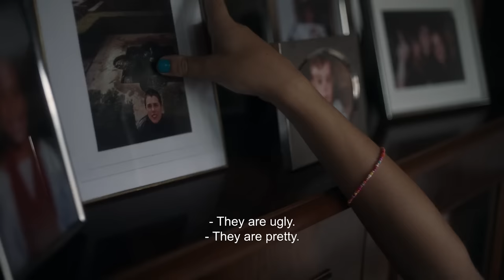20.000 especies de abejas - Trailer internacional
20.000 especies de abejas - Trailer Internacional Oficial (2023)

Sinopsis: Cocó, de ocho años, no encaja en las expectativas del resto y no entiende por qué. Todos a su alrededor insisten en llamarle Aitor pero no se reconoce en ese nombre ni en la mirada de los demás. Su madre Ane, sumida en una crisis profesional y sentimental, aprovechará las vacaciones para viajar con sus tres hijos a la casa materna, donde reside su madre Lita y su tía Lourdes, estrechamente ligada a la cría de abejas y la producción de miel. Este verano que cambiará sus vidas obligará a estas mujeres de tres generaciones muy distintas a enfrentarse a sus dudas y temores. Y sobre todo, a Ane a ser por fin honesta consigo misma.

Dirección:  Estibaliz Urresola Solaguren
Reparto: Patricia López Arnaiz, Sofía Otero, Ane Gabaraín, Itziar Lazkano, Martxelo Rubio, Sara Cózar, Miguel Garcés